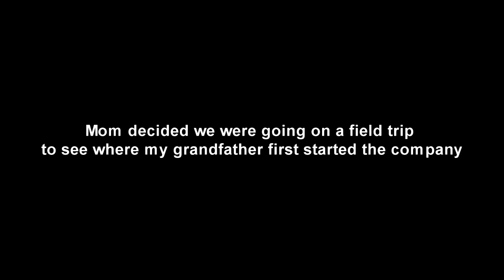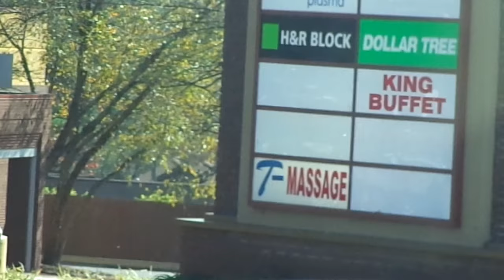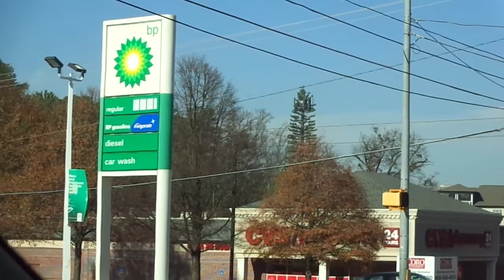Supercomputers and Family History (ADOL 1)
Welcome to the official kickoff of my daily vlogs. How long will they last until I miss one? Who can say.